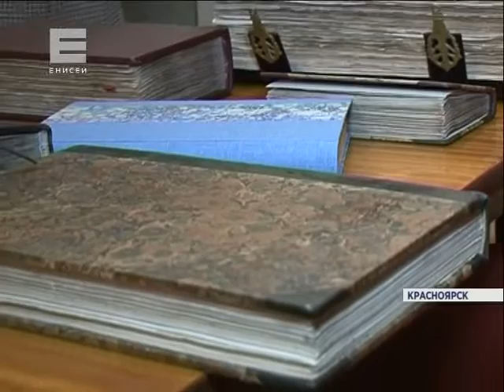Старинные книги (Новости 28.01.16)